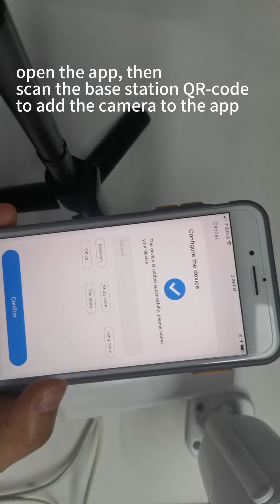SC08 Security Camera System: How to connect the camera and APP.